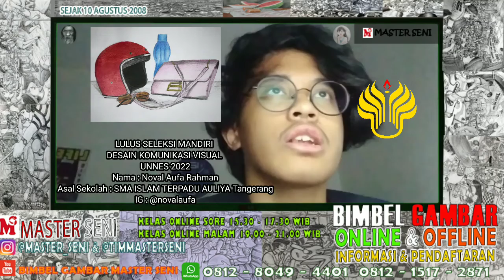LULUS SELEKSI MANDIRI DKV UNNES 2022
** MEMBUKA PENDAFTARAN **

(Including CREABIZ ITS, FSRD UNS, FSR ISI Yogyakarta, dan FPSD UPI)

Kelas Online Malam pukul 19.00 s.d 21.00 WIB